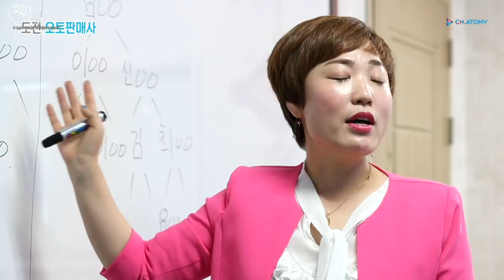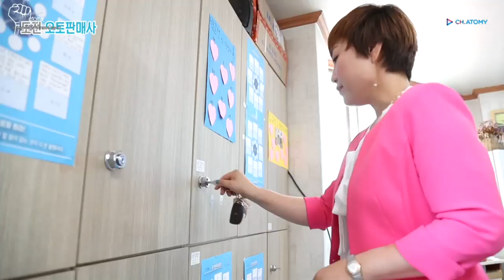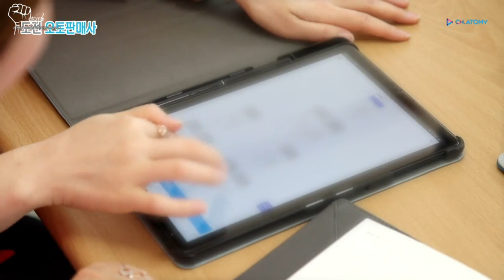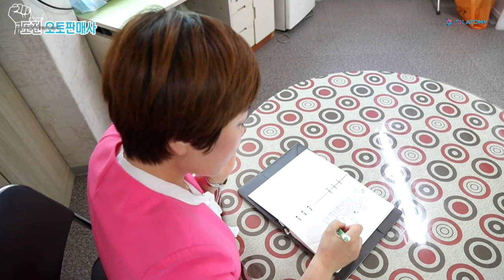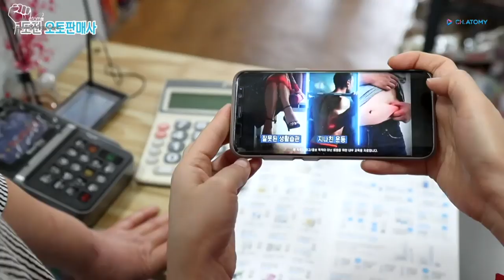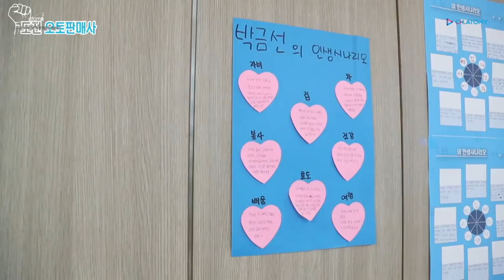오토판매사_중국교포 성공자_김혜숙&박금선SRM